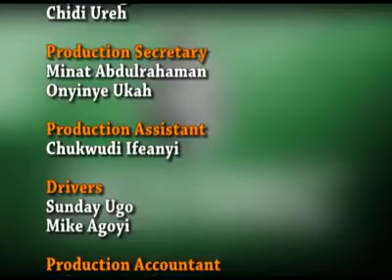PENSION MATTERS HEAD COMPLIANCE AND ENFORCEMENT DEPT 19 02 2016